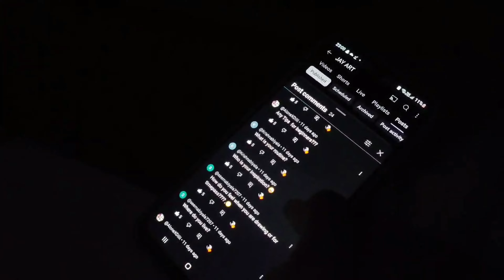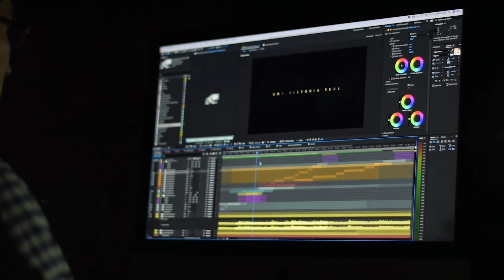QUESTIONS EVERYBODY ASKED ! | JAY ART